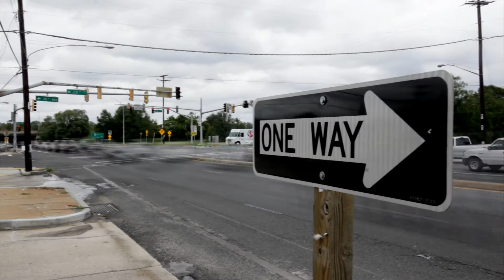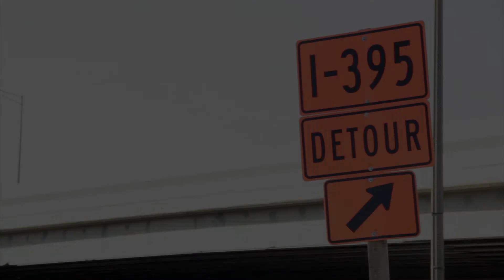Off Course 2013 Trailer